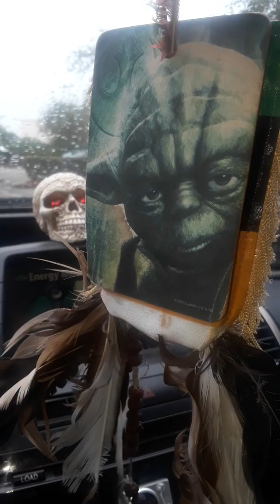Hollywood(Grammys),CA 2 Hollywood(Super Bowl),FLA